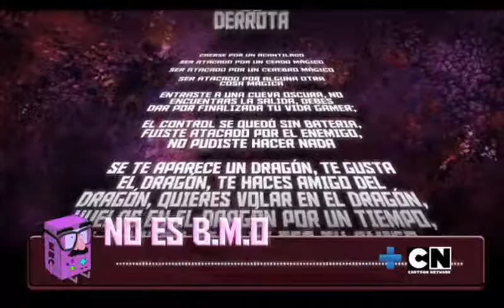Tipos de Derrota+Olvidé Dibujar el Piso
Resubido en Mejor Calidad.